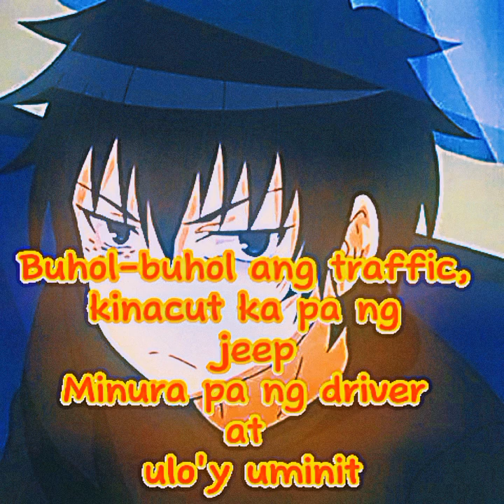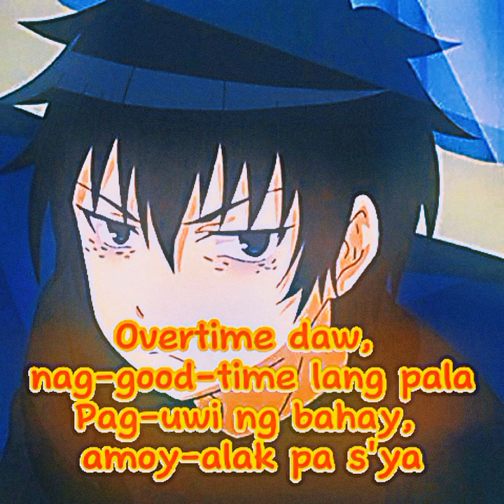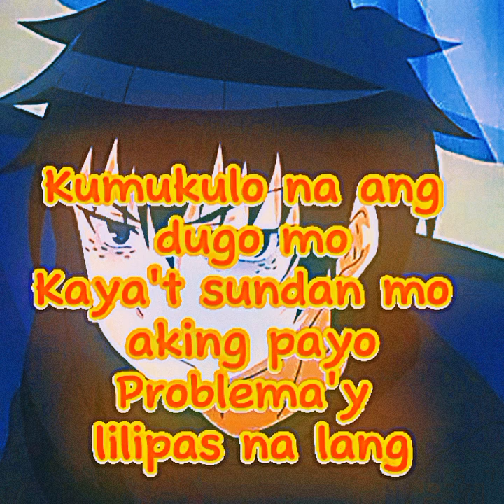prettier than pink- Cool Ka lang spedstyle up lyrics fan art production version